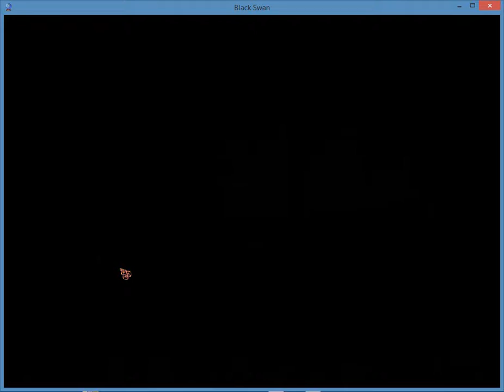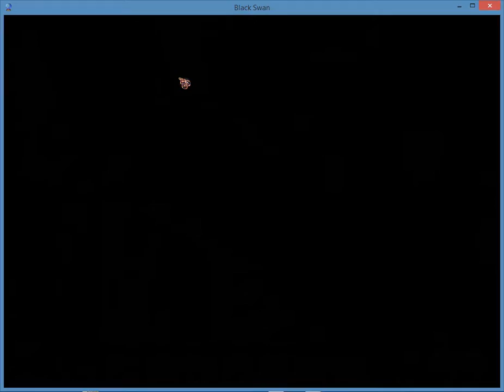Black Swan Part 3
Play through of Black Swan.